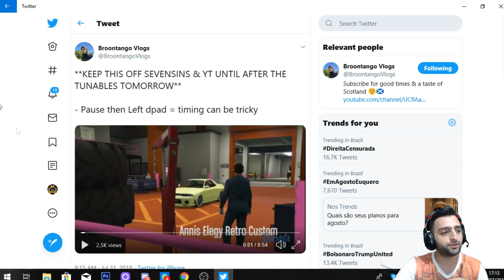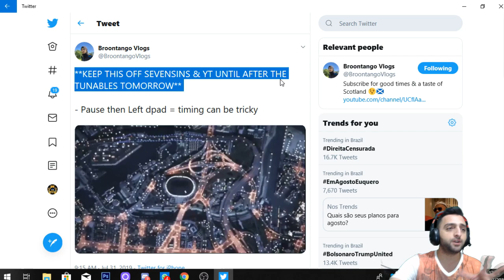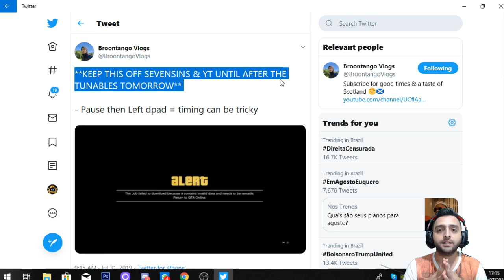GTA V *NOVO* SOLO CRIAR CARRO MODDED SEM SERVIÇOS BUGADOS APOS HOTFIX XBOX1/PS4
▬▬▬▬▬▬▬▬▬▬▬ஜ۩۞۩ஜ▬▬▬▬▬▬▬▬▬▬▬
Founder thread:
- Broontango (myself)
- EastSide Boy

RAVEL
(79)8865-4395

Gamertag (Xbox One):

IIHERMANOSII
Hermanogamer1
Hermano 4i20218

 ID:PS4

PSN: Hermanos_games

• Modo diretor
• Trajes
• Dinheiro honesto
• Dicas
• Bugs

Página do Skull no Facebook:
SKULL GAMERS

Canais parceiros